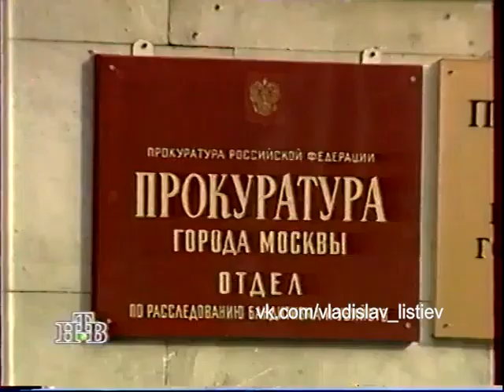Прощание с Владиславом Листьевым (Фрагмент передачи "Сегодня", 04.03.1995)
Ведущий: Михаил Осокин